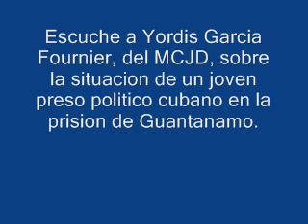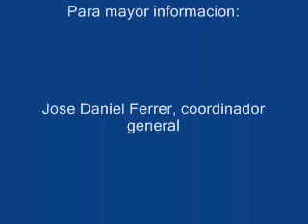Yordis Garcia Fournier, sobre el rigor contra preso politico